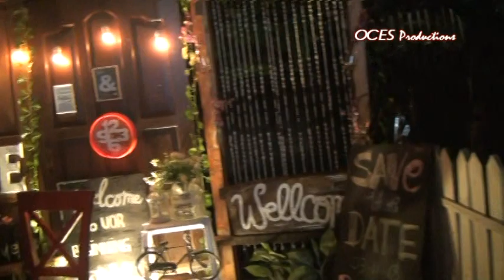Mawar Putih INULDARATISTA Cover Rossa Jameela | OCESpro edisi Ciganjur JAKSEL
Agar Kami Semangat Upload Video2 Berikut.

ZMstudio Videoshooting & Photography
Alamat       : Jl.H,Asmawi Gg.Cendana Beji depok
Tentang      : Penyedia Jasa Photo Video -Wedding-Prewedding-Wedding Clip-Live Music Dll.